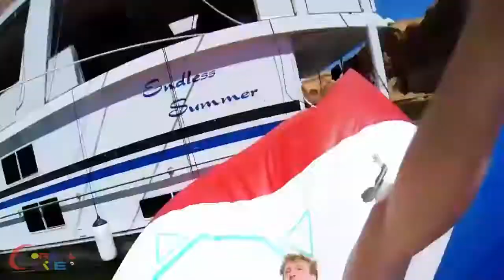Mike Lion Beatz - Take Me To The Top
Dance Beat Prod. by Mike Lion Beatz (No Samples)